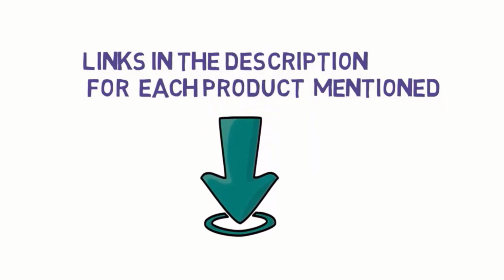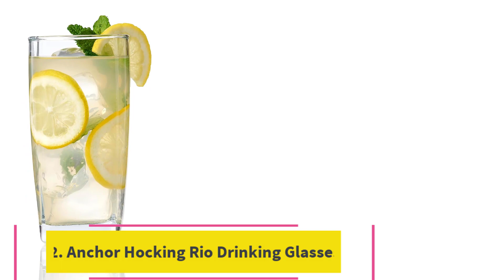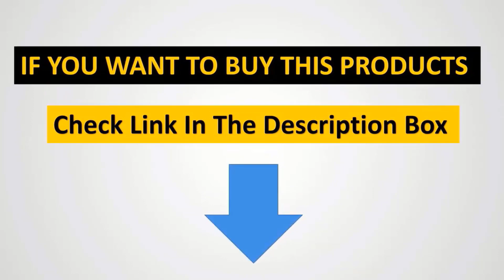Top 5 Best Drinking Glasses Set 2023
Collins Everyday Drinking Glasses Set
✅ US :
Everyday Drinking Glasses Set
✅  US :

Anchor Hocking Rio Drinking Glasses Set
✅ US :

Zwiesel Glas Tritan Pure Barware Collection
✅ US :

Riedel Drink Specific Glassware
✅ US :

In this video, we listed the Best Drinking Glasses Set 2023 ?

juice glass design,juice glass drawing,cold drink glass design,water goblet glass,dinner set,glassware,